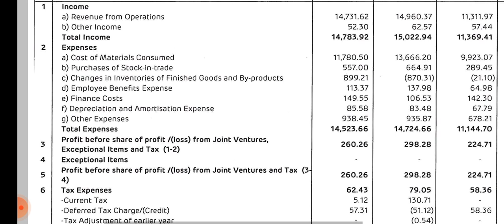adani wilmar Q1 result 2023 !! adani walmir result !! adani wilmar share news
Analysis of adani wilmar share ( adani wilmar stock) Q1 result 2023 (quarterly results) and quarterly and annual growth rate, revenue, profit, order book and impact on its share price Target